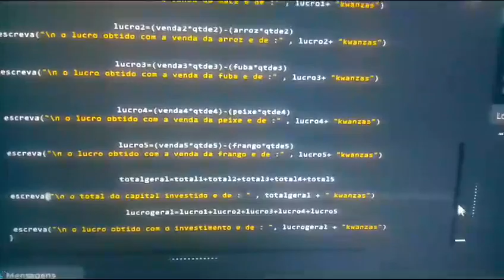Algoritmo em Portugol Studio (Programação)